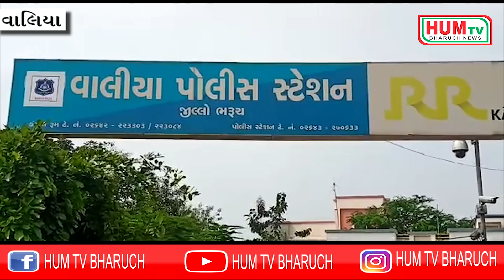26 10 2020 HUM TV BHARUCH NEWS